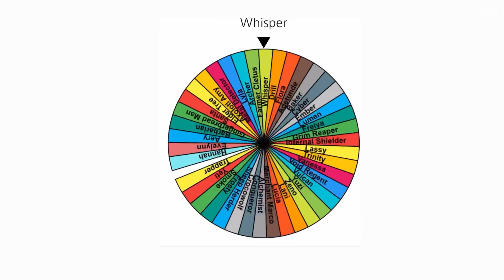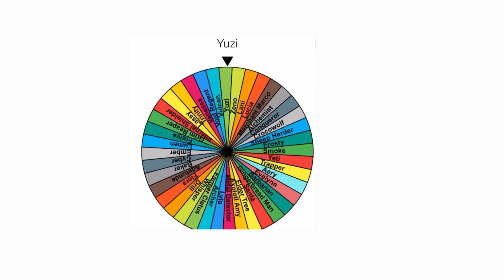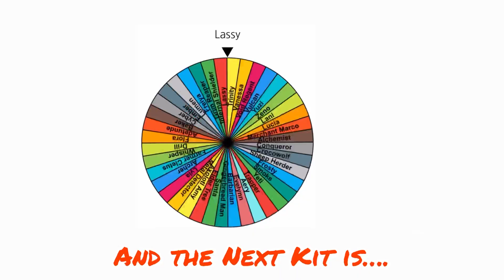Turning the spin wheel in bedwars